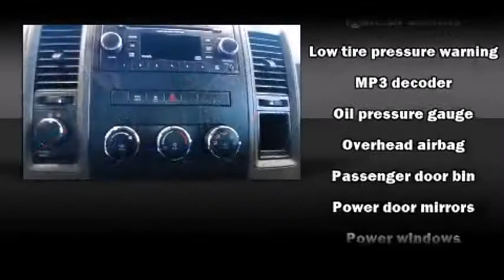2012 Ram 1500 - Grande Prairie, AB - Stock# 12LT2755XB